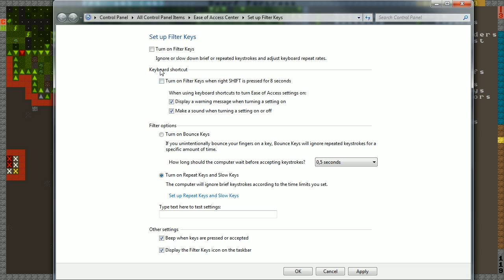DFLP2011 part 03 - Production, glass and the ghost of filterkeys.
Goddamn filterkeys.